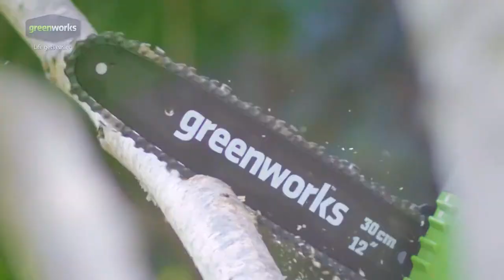G-MAX 40V 12" 충전식 체인톱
그린웍스의 SNS 계정에 방문해주세요